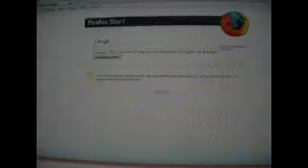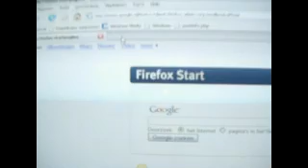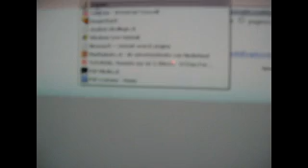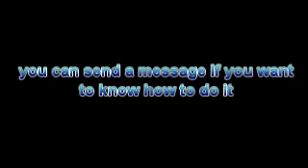control my PC with my PSP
using FW 3.90 M33-2

connected with WIFI. FULL MOUSE CONTROL!

and great for gaming.
if youw ant to know wath i used you can send a text message ;)